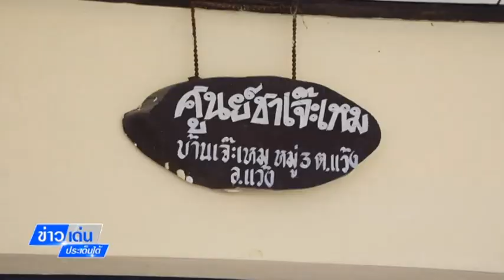ข่าวเด่นประเด็นใต้18. ม.ค. 2566ชาเจ๊ะเหม จ.นราฯ ต้นชาท้องถิ่นสู่การอนุรักษ์ต่อยอดเป็นสินค้าคุณภาพ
ข่าวเด่นประเด็นใต้ วันที่ 18. ม.ค. 2566ชาเจ๊ะเหม จ.นราธิวาส ต้นชาท้องถิ่นสู่การอนุรักษ์ต่อยอดเป็นสินค้าคุณภาพระดับ 5 ดาว